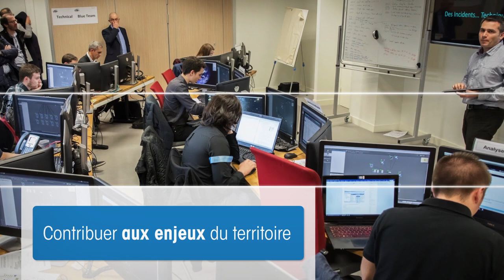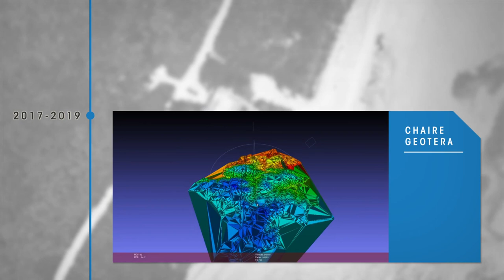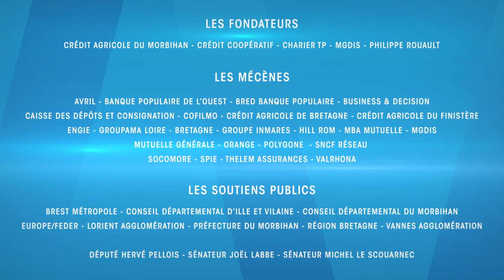Fondation Université Bretagne Sud, nos actions avec et pour le territoire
Fondation Université Bretagne Sud,
nos actions avec et pour le territoire, l’Université Bretagne Sud et ses étudiant.e.s